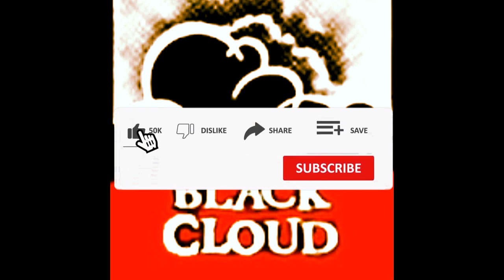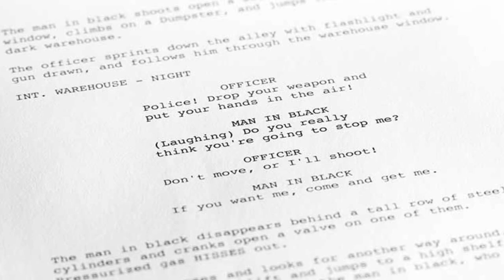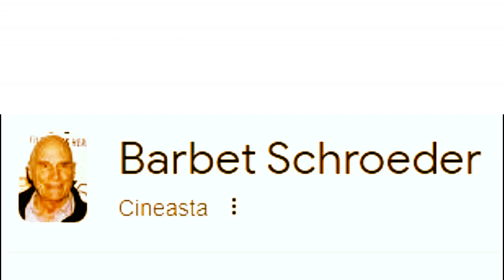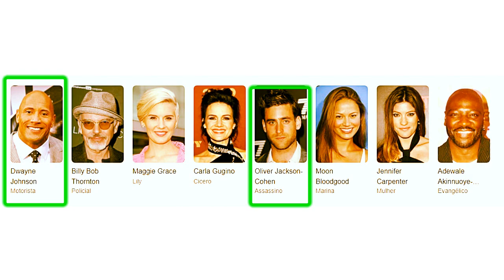RÁPIDA VINGANÇA (2010): O MELHOR FILME ESTRELADO POR DWAYNE "THE ROCK" JOHNSON ( CURIOSIDADES)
Recém-saído da prisão, Driver procura se vingar daqueles que o traíram no passado. Em sua busca, ele descobre que não é o único que procura ajustar contas antigas: um assassino contratado segue cada um dos seus passos.

O FILME QUE TONY JAA COMO DIRETOR ABANDONOU PARA ATUAR EM VELOZES E FURIOSOS 7 E FOI PROCESSADO!

VELOZES E FURIOSOS 9 : A Influência de Paul Walker | O Filme se Passará mesmo no Espaço?.

JOHN DELOREAN: O Homem que inventou o carro do filme De Volta Para o Futuro | Delorean